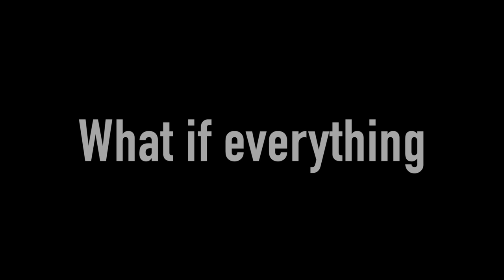DREAMING HOLLYWOOD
An instant cult classic! Fear and Loathing in Las Vegas meets Tarantino action

Take a deep dive into Ray Balfi's bizarre world of psychotic drug dealers, incompetent cops and social rejects as he tries to begin a new life-direction and shops his cartoon screenplay to 100 L.A. production companies. While facing rejection after rejection Ray learns that someone has stolen his script and made his movie, The Dog's Meow without his permission. Now, Ray's already messed-up life is thrown into catastrophic mayhem. This dark, action-comedy slowly reels you into its Kubrick-like world of oddballs, outcasts and sociopaths. Punctuated by magical musical interludes and hyper-violent killing sprees, Fade Out Ray delivers one of the wildest rides you'll take this year!

Audience Award Winner - Erie International Film Festival

Action-Comedy / 122 mins / US / English / HD